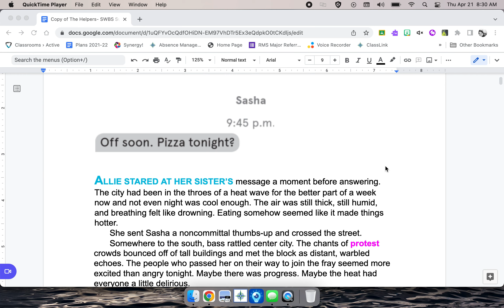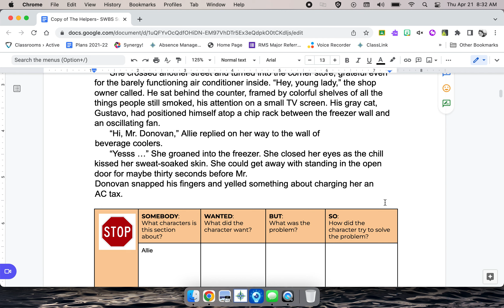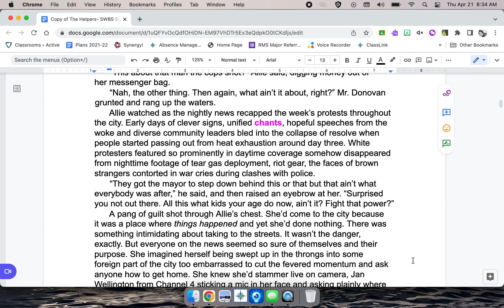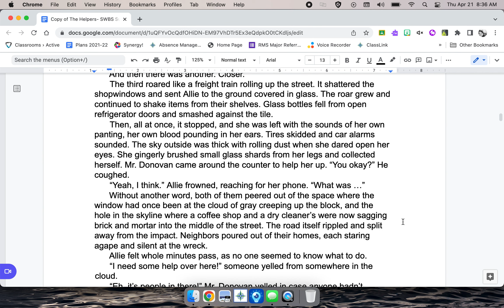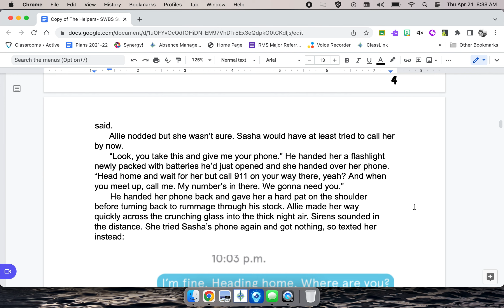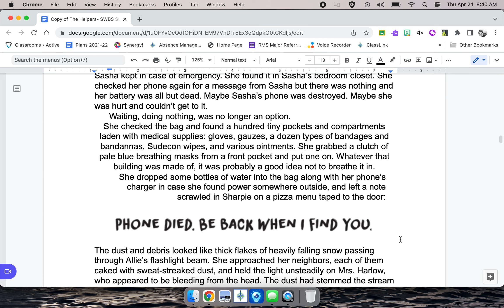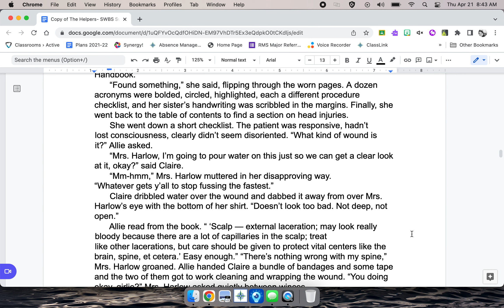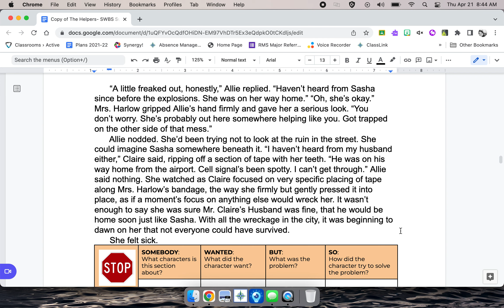The Helpers 1 -- p 1 p 8